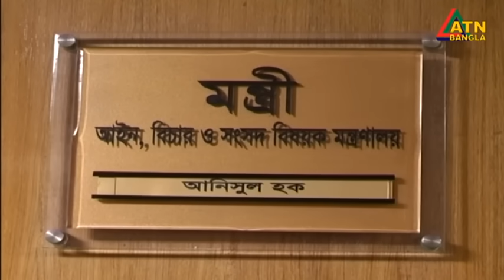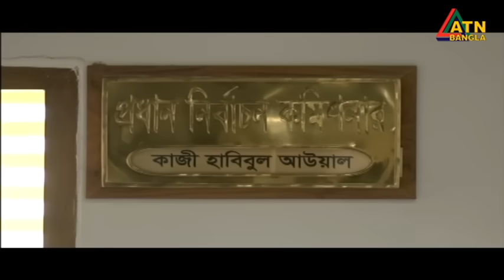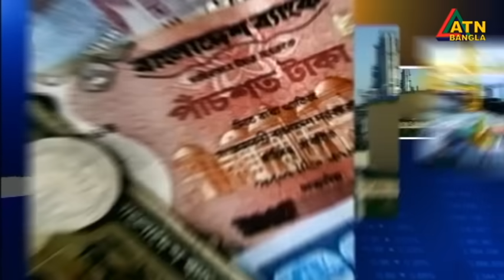এটিএন বাংলা রাত ১০ টার সংবাদ । 03.08.2023 | Bangla Khobor | Bangla News | ATN Bangla News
News Presented by- Tamanna Mau